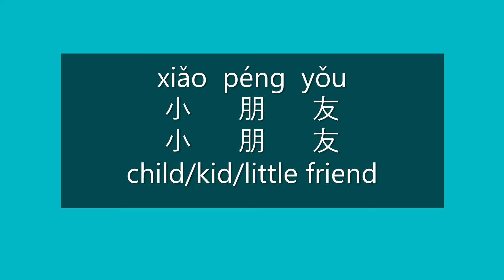How to Say CHILD, KID in Chinese | How to Pronounce CHILD, KID in Mandarin | Learn Chinese HSK 1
How to Say child/kid/little friend in Mandarin Chinese?

How to Pronounce child/kid/little friend in Mandarin Chinese?

Happy learning!